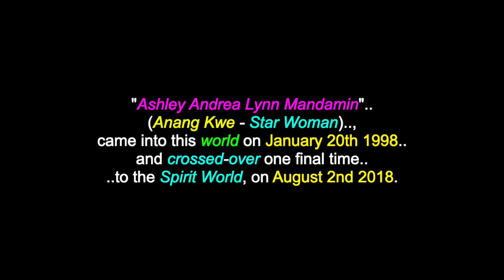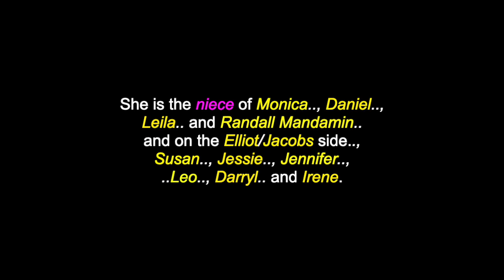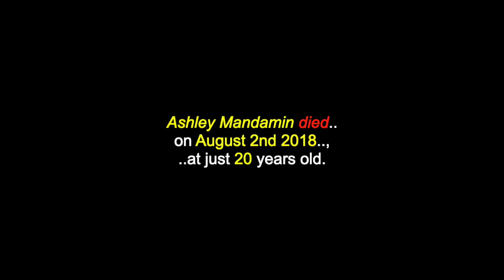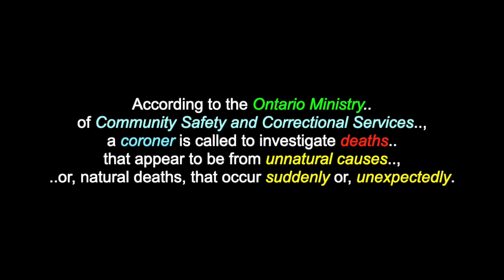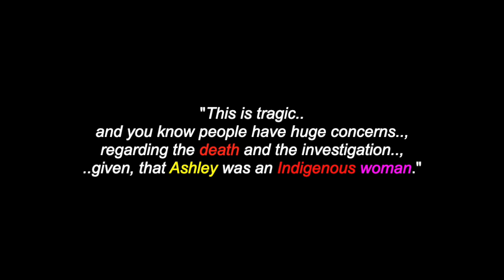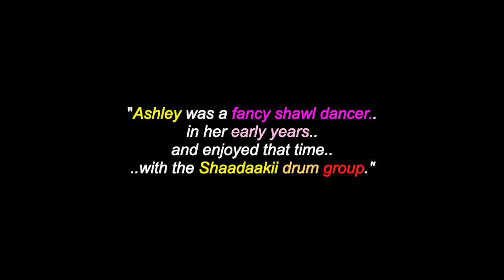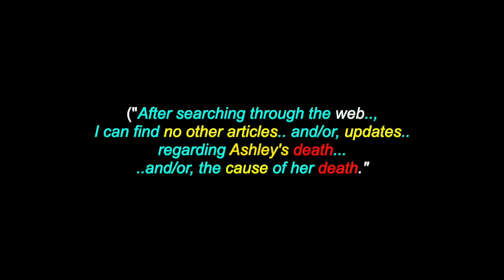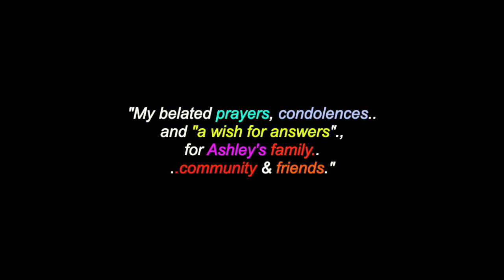The Death Of Ashley Mandamin: 20 Yr. Old Ojibway Woman - Atikameksheng Anishnawbek F.N., Ont. - 2018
This is a video for: "The Death Of Ashley Mandamin", a 20 Yr. Old Ojibway Woman from Atikameksheng Anishnawbek First Nation, Ontario.  There are also videos in this channel for many North, South & Central American Tribes & First Nations, Chiefs, Residential Schools,  Elders, Historical Events, Indigenous Concerns, Quotes, Environmental Youth Activists.. and much more.

"Ashley Andrea Lynn Mandamin" (Anang Kwe - Star Woman), came into this world on January 20th 1998 and crossed-over one final time to the Spirit World, on August 2nd 2018.

"Young Woman's Death Being Investigated By Coroner To Determine How Ashley Mandamin Died" - (Sudbury.com & The Sudbury Star - August 11th & 15th 2018)

Ontario's north regional supervising coroner has confirmed that preliminary investigation into the death of a woman from Atikameksheng Anishnawbek First Nation has taken place. Ashley Mandamin died on August 2nd 2018, at just 20 years old. Her Funeral Service was carried out on Monday August 6th 2018, at 11am at the Atikameksheng Anishnawbek Community Centre and  Ashley was buried in the Atikameksheng Anishnawbek Cemetery. Ashley's body was found in an abandoned car on Willow Street, in Sudbury’s west end, with bruising and a bump on her cheek. Dr. David Cameron, the regional supervising coroner in Sudbury, has confirmed, that a preliminary post-mortem examination was completed, at the North East Regional Forensic Pathology Unit, at Health Sciences North, on August 3rd. According to the Ontario Ministry of Community Safety and Correctional Services, a coroner is called to investigate deaths that appear to be from unnatural causes or, natural deaths, that occur suddenly or, unexpectedly.

Many Thanks & Much Respect To: Ashley Mandamin (..in Spirit)..; (..and to all of her relations)..; All The People Of Atikameksheng Anishnawbek First Nation..; LougheedFuneralHomes.com..;
TheSudburyStar.com..; Sudbury.com..; WALDNER WORSHIP.. and to all the other brothers and sisters who have contributed to this video with photos and/or, in any other way.